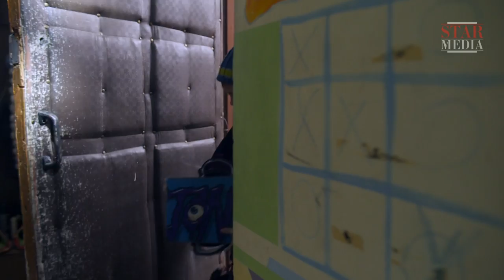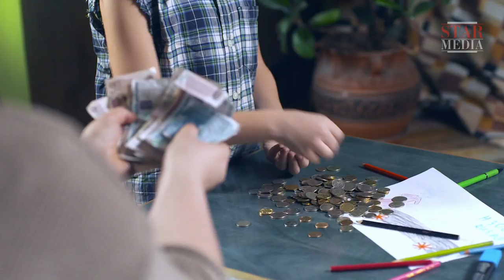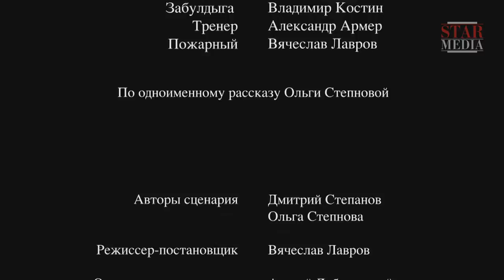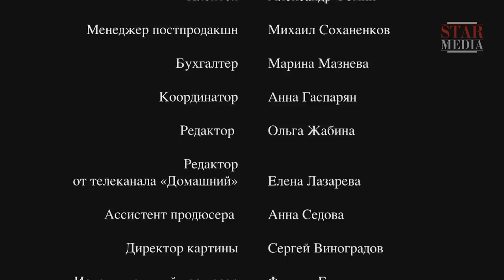Vanka. Russian Movie. StarMedia. Comedy. Melodrama. English Subtitles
Life has brought only disappointing experience to plump Dasha: she has given up herself as hopeless and does not cherish illusions about being happy as a woman. And it is only from time to time that she sighs for her new neighbor, handsome Stas… While her sister is busy about regulating her private life, Dasha, out of kindness, agrees to look after her nephew, 8 year old Vanka. He makes the life of his aunt unbearable, because the boy cannot live a single hour without pranks. Nevertheless, the nephew gradually helps Dasha to change and feel needed.

Type: film
Genre: comedy, melodrama
Year of production: 2013
Duration: 90 minutes
Directed by: Vyacheslav Lavrov
Written by: Ol'ga Stepanova, Dmitriy Stepanov
Production designer: Vadim Afanas'ev
Director of photography: Andrey Lebedyanskiy
Producers: Natalia Bilan, Daria Lavrova, Vlad Ryashin
Cast: Maria Bortnik, Anton Batyrev, Natalia Dvoretskaya, Aleksandra Nazarova